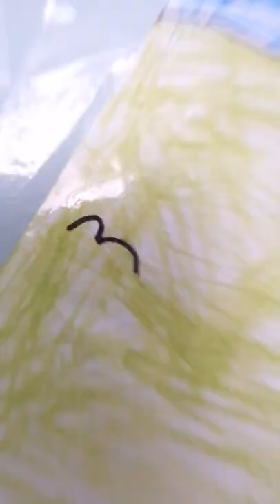28 February 2022